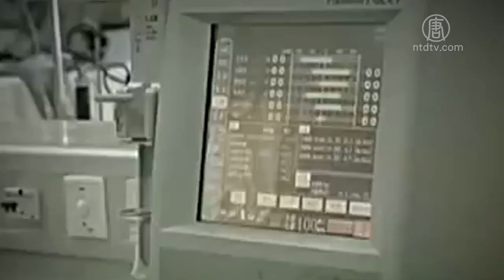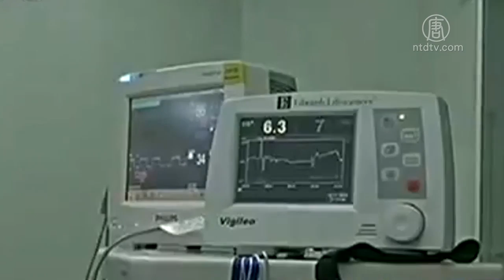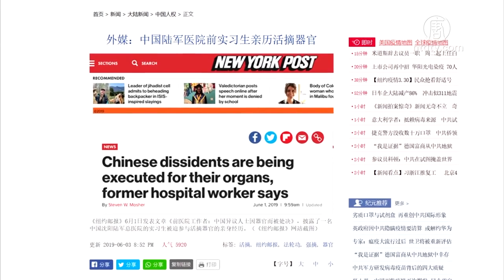【禁闻】ICU里的谋杀 大陆医生揭医院黑幕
2011年1月，一名80岁的老大爷，被养老院直接送到了江苏一家医院的重症监护室，俗称ICU。